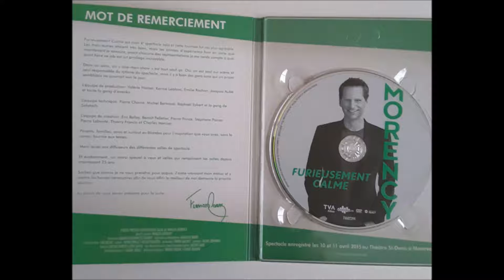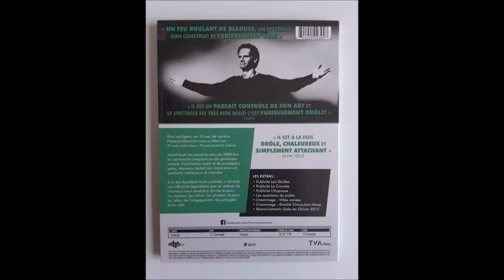Critique DVD François Morency - Furieusement calme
Critique DVD François Morency - Furieusement calme par Nadine pour Un spectacle distribué par TVA Films et sortie en magasin le 29 novembre 2016.

Pour souligner ses 20 ans de carrière, François Morency nous a offert son 4e one-man show: Furieusement Calme. Ayant foulé les planches plus de 2000 fois en carrière et comptant sur de glorieuses années d’animation radio et de prestigieux galas, Morency revient sur scène avec un spectacle chaleureux et intimiste. À la fois bouillant et en contrôle, c’est avec son efficacité légendaire que ce vétéran de l’humour nous amène à rire de la peur : les siennes, les nôtres, les phobies; la peur du refus, de l’engagement, des préjugés et du vide.